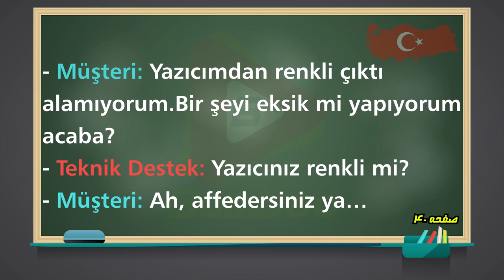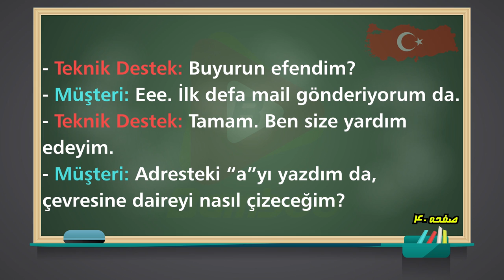طنزهای کامپیوتری Bilgisayar Fıkraları زبان ترکی استانبولی | متن و داستان ترکی استانبولی | 7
در این ویدیو فرا می گیریم : ✅ خواندن متن طنزهای کامپیوتری Bilgisayar Fıkraları ترکی بصورت کامل با سرعت آهسته برای درک بهتره زبان آموزان ✅ بررسی دقیق جملات و کلمات استفاده شده در داستان ✅ خواندن متن با سرعت معمولی برای تقویت قدرت شنیداری زبان آموزان